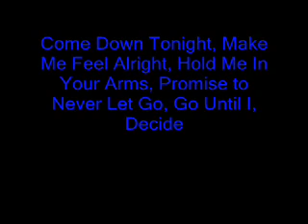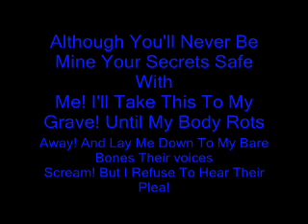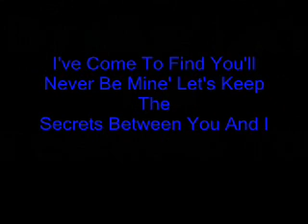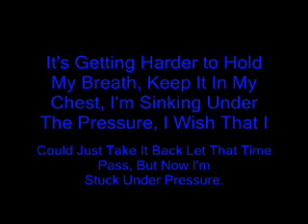Eyes Set To Kill-The Secrets Between with (lyrics 2011)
This is there newest song from there new album called White Lotus I love this song and the singer she sings so amazing (: I can't wait till one day I get to go there concerts,people please comment and rate my new lyrics video,and I did not steal any type of audio I'm just making the lyric videos for you people so you understand the lyrics.